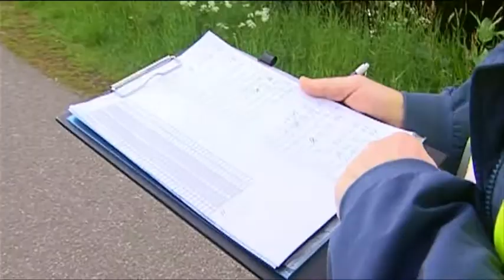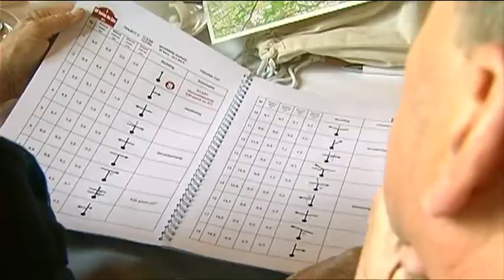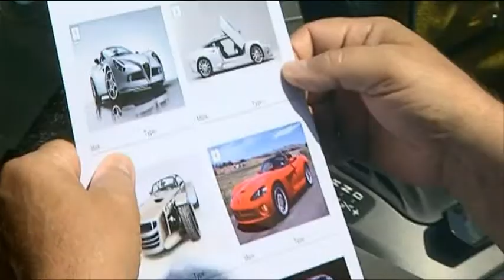AMTTC 2013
Verslag van de Achterhoek Magazine Touring the Cars 2013.
Hierin zijn ook luchtopnames met de hexacopter verwerkt.